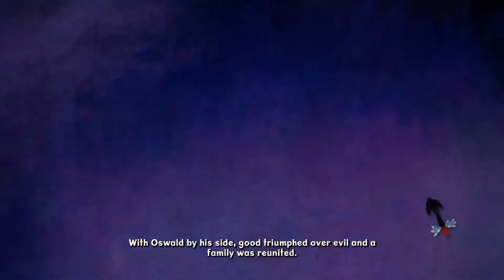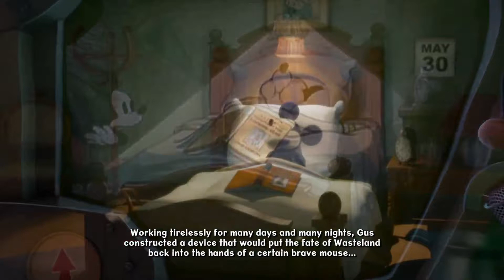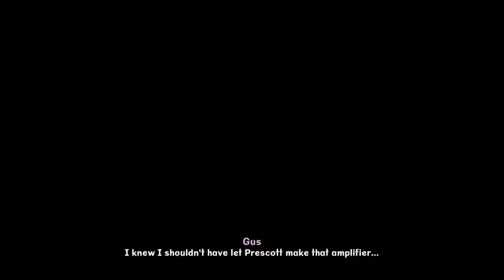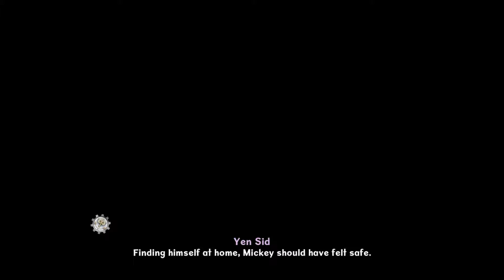Disney Epic Mickey 2: The Power Of Two On Nintendo Wii U With SuperMrAmazingPants Ep 1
Disney Epic Mickey 2: The Power Of Two On Nintendo Wii U With SuperMrAmazingPants Ep 1 -- Watch live